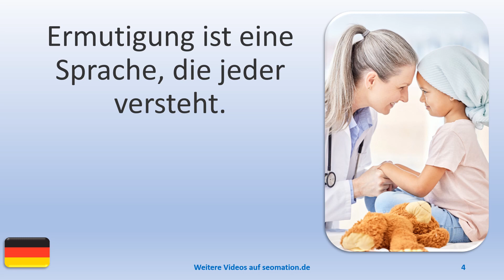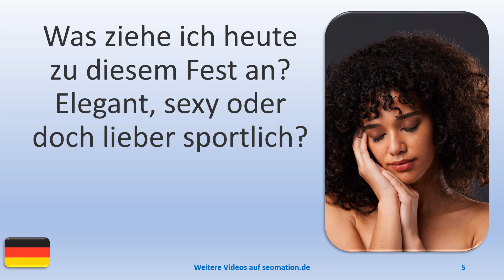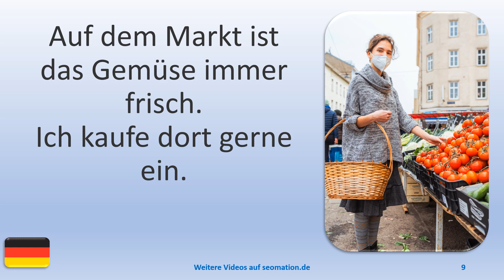▶️11341▶️Ich lerne Deutsch mit Texten und Bildern in unterschiedlichen Situationen. Lies Info unten!